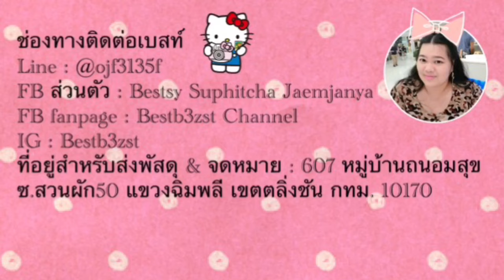เบสท์เข้าครัว | ต๊อกโปกีมันปู by เบสท์ Bestb3zst Channel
607 หมู่บ้านถนอมสุข